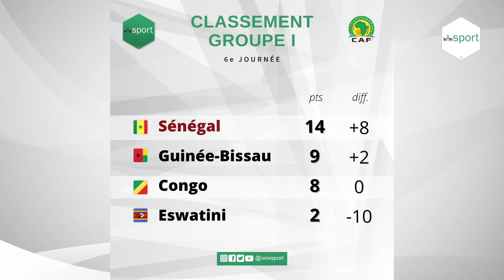Le sélectionneur du Togo parle des qualités de l’effectif d’Aliou Cissé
Dans une interview accordée à Sport­newsafrica revisité par Le Quotidien, Paulo Duarte, qui va prendre la tête des Eperviers en août prochain, aborde les éliminatoires du Mondial 2022